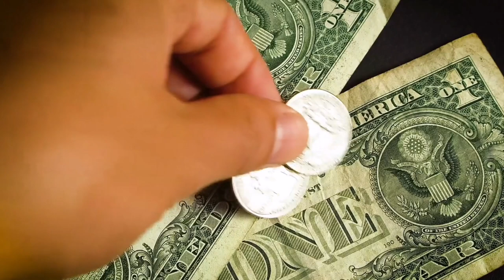How Fazza spend his money || How Billionaire's spend their money?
In this video i have explained how sheikh Hamdan bin Muhammad spend his Billions of dollars
Sheikj hamdan car collection
Sheikh hamdan camel
Sheik hamdan private yurts
How much money dubai prince have
How Billionaire's spend their money